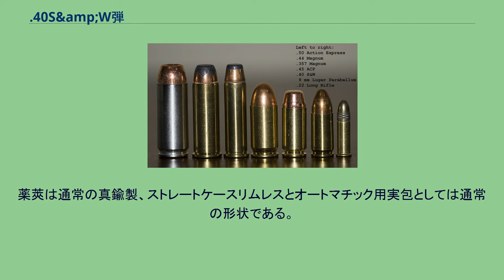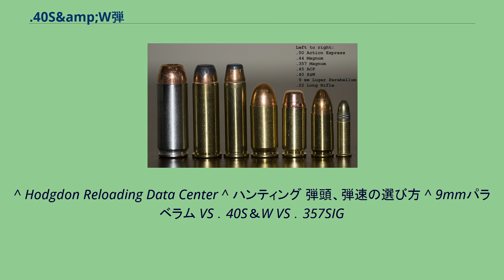.40S&amp;W弾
.40S&W弾（10x22mm Smith & Wesson）は、スミス&ウェッソン社が開発した拳銃用の銃弾（実包）の一種。
主に警察や民間で使用されている。
10mmオート弾をベースに、ケース長を短くしさらに威力を下げた物。
当時10mmオート弾には9mmパラベラム弾と.45ACP弾の中間を10mm径でカバーする事を求められていたが、この実包と共にデビューしたブレン・テンやコルト・デルタエリートに問題があった事もあり、マイナーな実包であった。
他にも全長が.45ACP同様の32mmであったことから、9mmパラベラム用のフレームでは発射の衝撃で傷んでしまい、より大柄な.45ACP用のフレームをベースにする必要があるなど「銃の大きさは変わらないのに威力は低い」といった印象を与えていた。
こうした10mmオートの失敗を元に、10mmオートの弾頭とブロック基部が使え、9mmパラベラムのフレームサイズで収まる実包として開発されたのが40S&W弾である。
ケース長こそ22mmと大柄ではあるが、全長7mm余りの弾頭がケース内に深めに潜り込む構造のために、実包としての全長は9mmパラベラムより短いサイズとなった。
.40S&Wを開発したスミス＆ウェッソン社は「9mmパラベラムより高威力で.45ACPより反動はマイルド」な実包（カートリッジ）と謳っている。
運動エネルギーは.45ACPよりも.40S&Wのほうが大きい実包（カートリッジ）が多いが、.45ACPのほうが.40S&Wよりも重い弾頭を飛ばすことが出来る。
威力は運動エネルギーだけではなく、弾頭重量も影響するため(重いほうが威力が強くなる傾向がある)、.45ACPのほうが.40S&Wよりも威力は強いという説もある。
かつてはマイナーな実包であったが、現在では.45ACPより装弾数が多く9mmパラベラムより威力が強いことが評価され、アメリカでは.40S&Wを採用する警察が増え、世界中からも脚光を浴びる形になっている。
薬莢は通常の真鍮製、ストレートケースリムレスとオートマチック用実包としては通常の形状である。
ケース底部形状と弾頭は10mmオートから引き継いでいる。
直径10mm、全長22mm。
“C.I.P. decisions, texts and tables - free current C.I.P. CD-ROM version download (ZIP and RAR format)”. 2009年6月6日時点のオリジナルよりアーカイブ。
2008年10月17日閲覧。
^ Hodgdon Reloading Data Center ^ ハンティング 弾頭、弾速の選び方 ^ 9mmパラベラム VS ．40S＆W VS ．357SIG